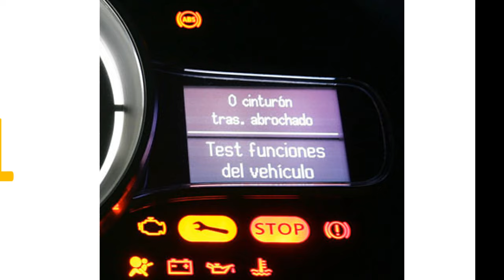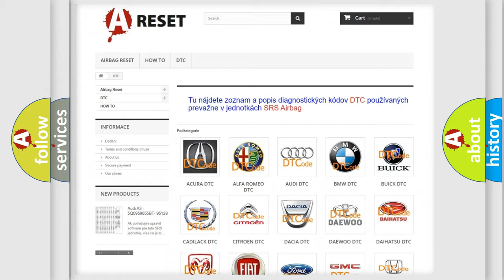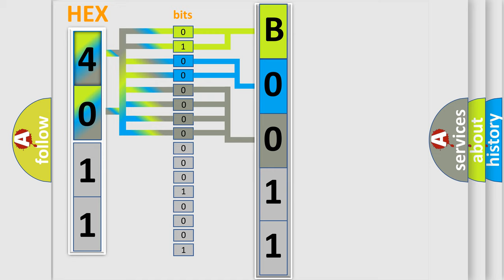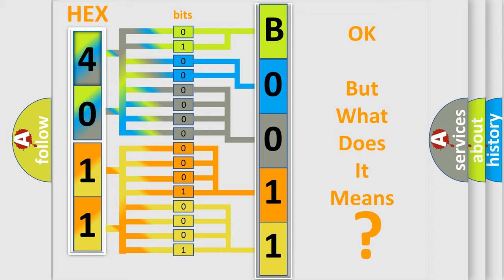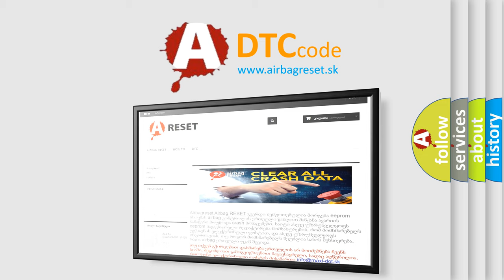DTC Dodge B0011-13 Short Explanation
Contents:
0:21 Basic DTC analysis according to OBD2 protocol standard.
1:48 Insight into programming
2:58 A diagnostically understandable description of the Diagnostic Trouble Code
3:05 Basic error definition

Make
Dodge
Code
B0011 13
Definition
Front Left ABS Sensor Signal
Description
Front ABS wheel speed sensor LH signal malfunction
Cause
 Defective ABS wheel speed sensor signal noise,  irregular signal,  etc  Defective harness connector
Failure Type
Circuit Open